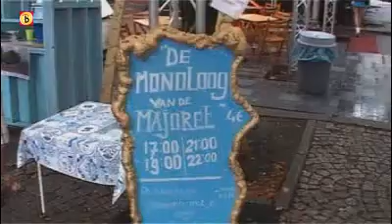Groeten van de Boulevard - Donderdag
Liefhebbers van theater komen sinds vrijdag aan hun trekken op Theaterfestival Boulevard in Den Bosch.
Tien dagen lang trekken veel bezoekers naar dit evenement, waar Omroep Brabant verslag van doet. Op werkdagen wordt vanaf 18.45 uur het programma Groeten van de Boulevard uitgezonden op Omroep Brabant TV.